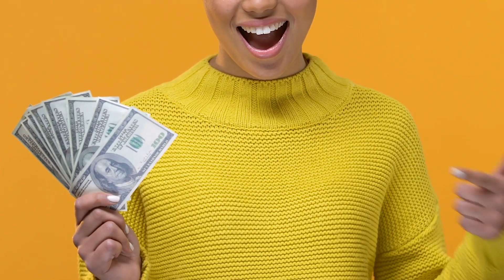Insurance for Healthcare Staffing Agency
🏥💼 If you're running a healthcare staffing agency, securing the right insurance is paramount. In this video, we explore the comprehensive coverage options available for healthcare staffing agencies to navigate the unique risks associated with the industry.

Discover the tailored insurance solutions designed to protect your agency against potential liabilities, including coverage for professional liability, workers' compensation, and general liability. We'll discuss the importance of having robust insurance to ensure the well-being of your healthcare professionals and the success of your staffing agency.

Whether you're an established healthcare staffing agency or considering entering the industry, this video provides valuable insights into the insurance landscape. Stay informed, protect your agency, and ensure your healthcare professionals and clients are covered with the right insurance. Watch now to make informed decisions for the success of your healthcare staffing agency! 🌐💉